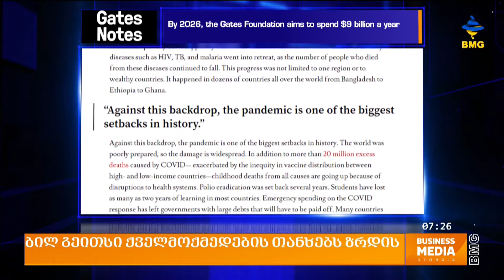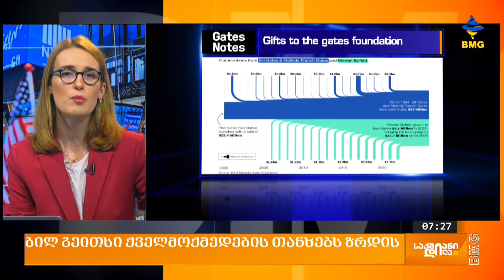ბილ გეითსი ქველმოქმედების თანხებს ზრდის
ახალი მიზანი აქვს ბილ გეითსს-მსოფლიოში ერთ-ერთ უმდიდრეს ადამიანს მილიარდეთა სიიდან გასვლა სურს.
2026 წლისთვის „ბილ და მელინდა გეიტსების ფონდი“ ყოველწლიურად $9 მილიარდს გამოყოფს, რაც საგრძნობი მატებაა ფონდის პანდემიამდელ მაჩვენებელთან შედარებით, – ამის შესახებ მსოფლიოს ერთ-ერთი უმდიდრესი ადამიანი, ბილ გეიტსი საკუთარ ბლოგში წერს. როგორც ბლოგიდან ირკვევა, ამ ამბიციური მიზნის მისაღწევად, ბილ გეიტსმა ფონდში $20 მილიარდი უკვე გადარიცხა.